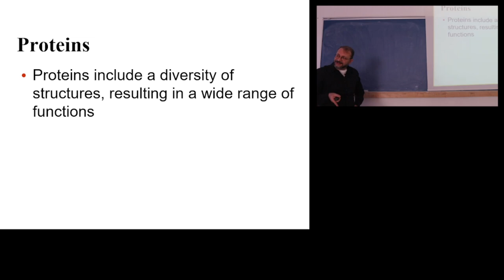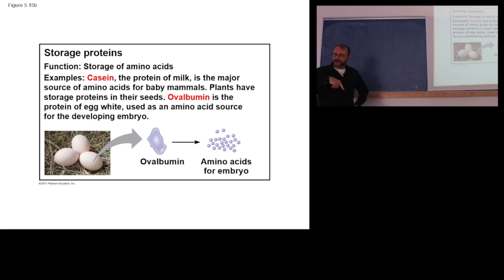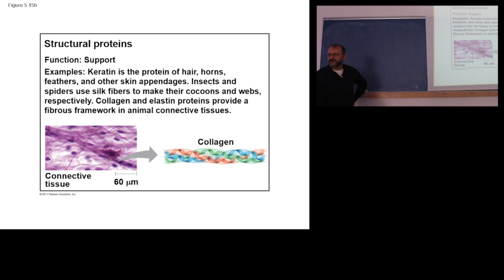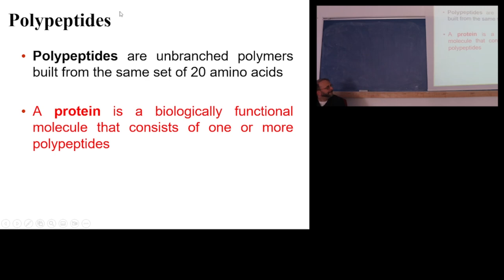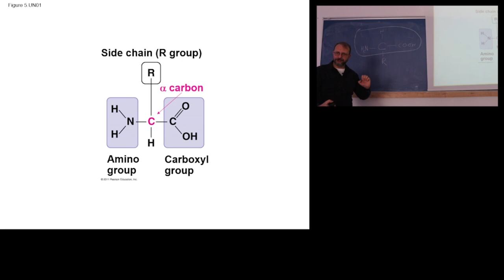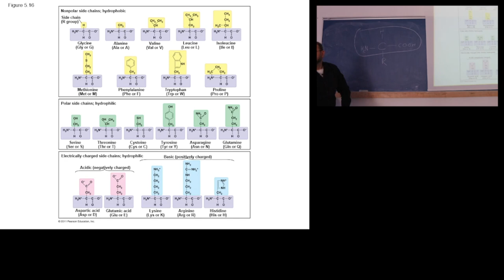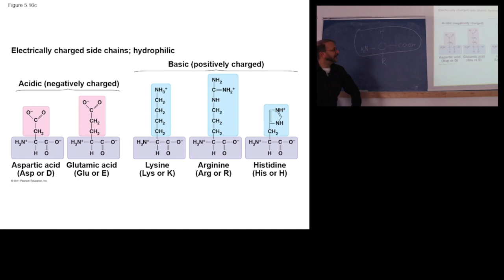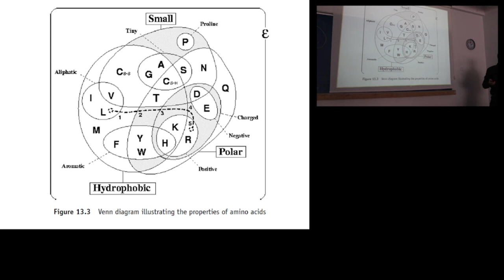Protein -1. Bölüm TÜRKÇE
Proteinler Genel Bilgi, Amino Asitler: Proteinler-Genel bilgi ve Amino asitler.